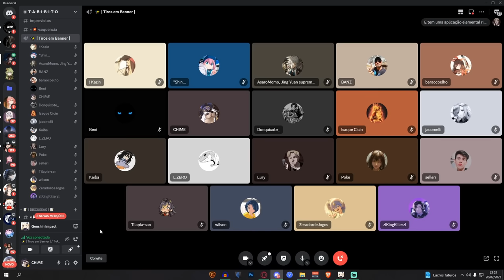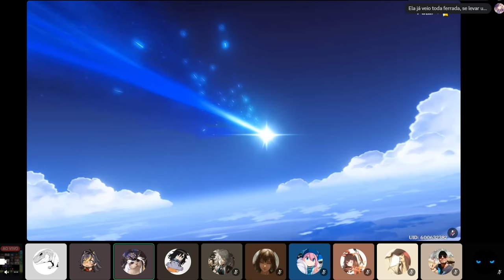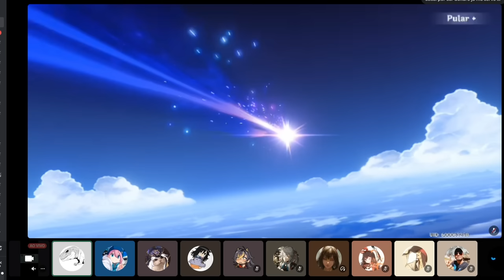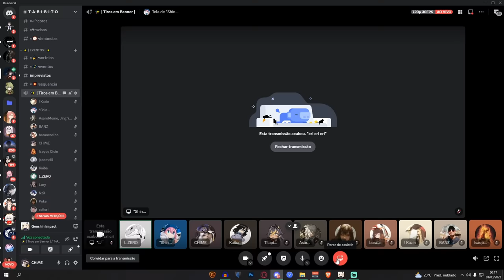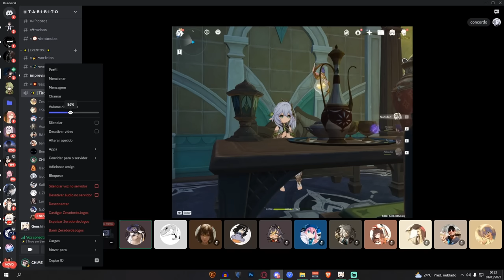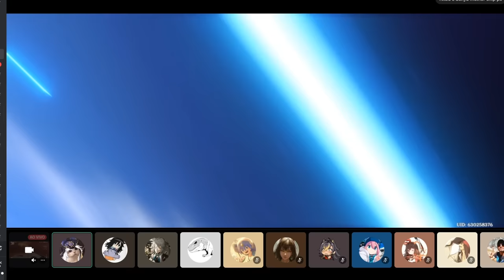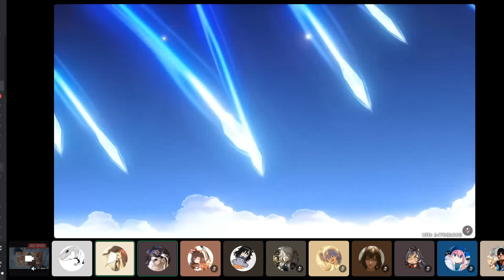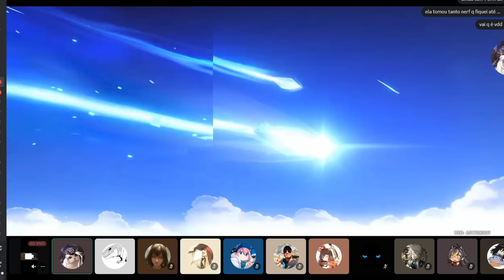F2P PERDEU O 50/50 PARA OUTRO 50% KKKKKK, TIROS EM BANNER DEHYA E CYNO! E SUAS ARMAS! GENSHIN IMPACT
Eai meu caro de boa? no video de hoje vamos estar gastando mais giros no banner do Cyno e banner da Dehya, Alguns amigos vão tentar pegar eles, todos que vão dar os pulls no banner estão no 50/50 do garantido. os demais jogadores estão no com Pity alto ou próximos do soft, sendo a grande maioria f2p que já vem a um bom tempo juntando os destinos.
   Será que o Dehya c6 e Cyno vem para as contas hoje? ou será que vai vim alguém 50% do mochileiro? vale lembrar que Assim existe uma possibilidade de vir um personagem de lá ou Do Banner temporário que é promocional!

Rei dos Coins! o melhor lugar pare se comprar benção da lua, passe de batalha e cristais Genesis! e outras coisas em jogos!! super confiável 😉SÓ IR EM BENÇÃO CRYSTAL

SOBRE OS PERSONAGENS:

DEHYA:
Dehya é uma personagem Pyro jogável de Sumeru.
Membro dos "Eremitas", uma organização mercenária que vaga pelos desertos de Sumeru. Ela é corajosa, poderosa e tem uma excelente reputação entre os colegas Eremitas.

CYNO:
Cyno (grc: κύων) é um personagem Electro jogável, também conhecido como General Mahamatra, representando Sumeru no Teaser de História Principal - Trilha.
Como General Mahamatra, Cyno lidera a Matra e infunde medo nos corações dos pesquisadores da Academia Sumeru.
Ele também faz uma breve, mas notável aparição no Mangá, enviado pela Academia de Sumeru a pedido de Lisa para tratar e selar o resíduo de Arconte de Collei.

esse vídeo pode ser encontrado pelas seguintes pesquisas:

genshin banner rerun ayaka e shenhe
guia de Artefatos
genshin impact sumeru
pulls banner Dehya e Cyno
rerun Eula banner
Dehya build
dps Dehya
arma
build main dps Dehya e Cyno
tiros genshin impact
tiros banner Dehya e cyno
tiros banner Cyno
banner arma Dehya
rerun nahida e kazuha, shenhe e ayaka
times Dehya